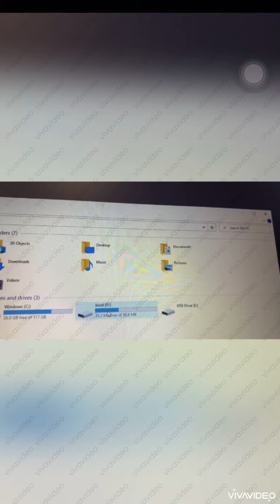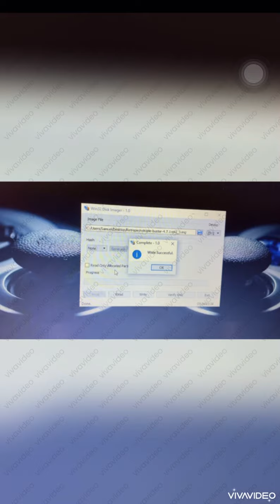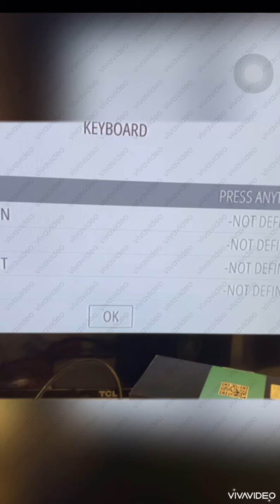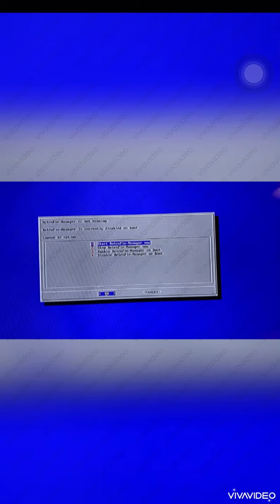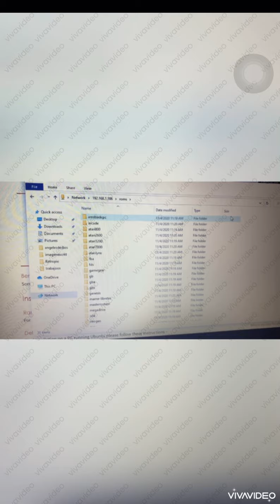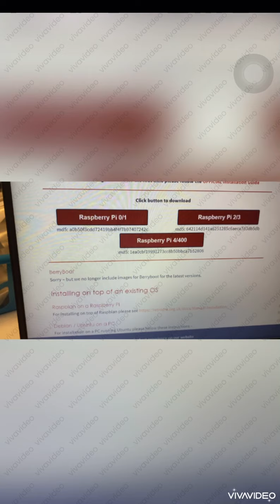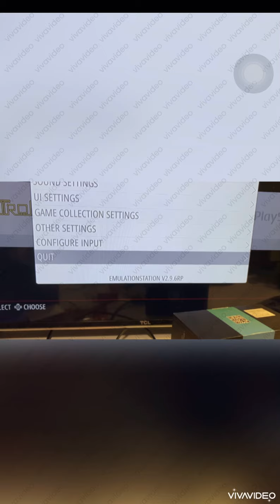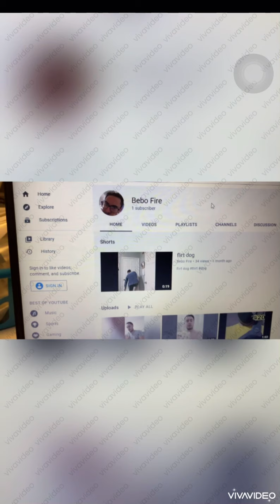Raspberry pi games part1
I will teach you how to get  games for your Raspberry pi and computer for your personal use do not be fooled.

*Win32DiskImager . quise decir write = escribir No lectura disculpa por el error que dije espero que este video les ayude .  escriban sus dudas estaré haciendo videos para aclarar sus dudas.

I hope this video helps you.  write your doubts I will be making videos to clarify your doubts.